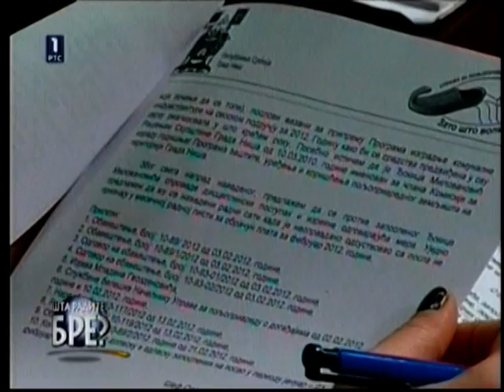Gradska vlast u Nišu misli da su devedesete